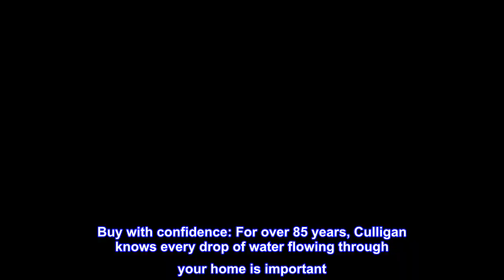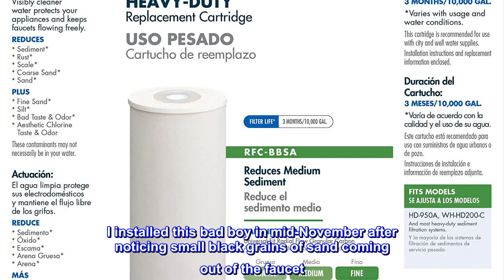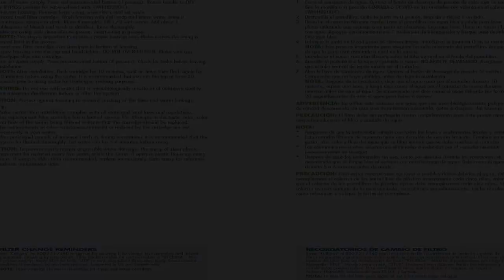Great product - Culligan RFC-BBSA 25 Micron Whole House Water Filter for Sediment, 10" x 4.5" Compa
Great product -  Culligan RFC-BBSA 25 Micron Whole House Water Filter for Sediment, 10" x 4.5" Compatible Replacement

Long Lasting: Replace your filter every 3 months or 10,000 gallons. Water that is high in sediment and particulate will shorten the service life of the filter. Replacing often helps extend the life of pipes and water-using appliances.
Superior Filtration: Reduces particles larger than 25 microns in diameter at a flow rate of 3 GPM to reduce sediment, rust, scale, dirt, silt, sand and even extra fine sand, plus aesthetic chlorine taste and odor.
Certified materials: Culligan uses quality, food-grade materials that are safe for you and your family. Certified by IAMPO R&T against NSF / ANSI Standard 42 for Material Requirements only
Buy with confidence: For over 85 years, Culligan knows every drop of water flowing through your home is important. Should you have any questions regarding the use of your product, you'll enjoy knowledgeable and responsive customer service support.
Great filter. Inacurate low reviews.
First, let's address the 1 star reviews:
The company is in the USA, but the product is assembled in China.
I have received 3 of these and all have been the correct R50-BBSA.
The filter element itself can't really leak, and hasn't torn or anything like that.

I installed this bad boy in mid-November after noticing small black grains of sand coming out of the faucet. We have our own well and it's great water for the most part. After a few days I went down and checked it and you can see in the photo that it's doing the job as intended! Haven't seen a grain of sand since. Changed the filter tonight after 5 months. It was in great shape and could probably have gone much longer, but better safe than sorry. No noticeable taste or odor at all even while flushing a new filter. Our refrigerator filters give a much worse taste and odor when new. If you install or use this filter or system just be sure to follow the directions. Do yourself a favor and put a valve just prior to the system. This will make filter change snap. Gaskets need a touch of grease, and on my model of filter housing there is a pressure relief button to release the pressure and make turning the top valve much easier. All and all it's a great setup and easy to do yourself with a little planning.